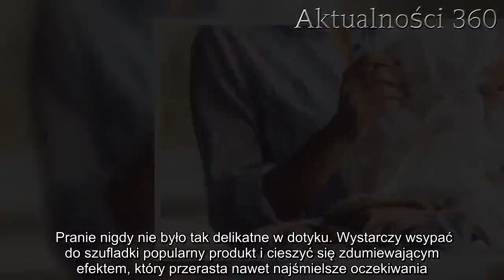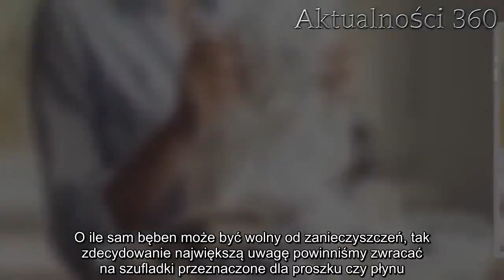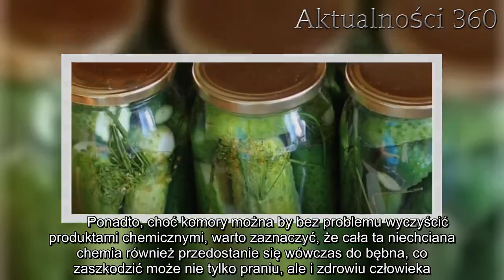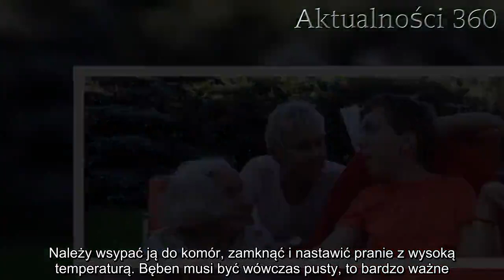Wsypała popularny artykułzamiast proszku do szufladki pralki. Efekt przerósł najśmielsze oczekiwania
Pranie nigdy nie było tak delikatne w dotyku. Wystarczy wsypać do szufladki popularny produkt i cieszyć się zdumiewającym efektem, który przerasta nawet najśmielsze oczekiwania.   O ile samo pranie może nie być tak kłopotliwe, tak czyszczenie pralki, co oczywiście należy robić regularnie, niektórym może spędzać sen z powiek. Brud, okruszki i włosy zbierają się w najróżniejszych zakamarkach przez co, choć możemy używać do prania najdroższych detergentów, ubrania nie będą tak pachnące i miękkie. Istnieje jednak banalny sposób na skuteczne wyczyszczenie pralki, wystarczy do szufladki wrzucić znany każdemu produkt spożywczy.   Jak ułatwić sobie pranie? Jest na to prosty sposób, efekt przerasta najśmielsze oczekiwania   Należy pamiętać, że z czasem brut zbiera się nie tylko na zewnętrznej stronie pralki, ale również i wewnętrznej. O ile sam bęben może być wolny od zanieczyszczeń, tak zdecydowanie największą uwagę powinniśmy zwracać na szufladki przeznaczone dla proszku czy płynu. Brud, który zbierze się w tym miejscu, wraz z pobraniem w czasie prania produktu, także dostanie się do naszych ubrań, poważnie im szkodząc.        Ponadto, choć komory można by bez problemu wyczyścić produktami chemicznymi, warto zaznaczyć, że cała ta niechciana chemia również przedostanie się wówczas do bębna, co zaszkodzić może nie tylko praniu, ale i zdrowiu człowieka. Najrozsądniejszym rozwiązaniem, przy czyszczeniu szufladek, jest zatem korzystanie z naturalnych składników, nie powodujących np. uczuleń lub podrażnień.   Dzisiaj grzeje: 1. Wierni są załamani. Media podały wiadomość o śmierci uwielbianego księdza  2. Wracając z toalety, usłyszał, jak dziewczyna rozmawia przez telefon. Natychmiast opuścił budynek  Pewna kobieta przetestowała, że kluczem do sukcesu jest zwykła soda oczyszczona. Należy wsypać ją do komór, zamknąć i nastawić pranie z wysoką temperaturą. Bęben musi być wówczas pusty, to bardzo ważne. Soda doskonale wyczyści nie tylko szufladki, ale i wszystkie otwory znajdujące się wewnątrz pralki oraz rury odprowadzające wodę. Podobnie można postąpić z 2-3 litrami octu wymieszanego z kwaskiem cytrynowym, jednak tym razem miksturę należy wlać bezpośrednio do bębna.   Najlepsze newsy dnia:     Źródło: interia   Następny artykuł  Nie przegap żadnych najciekawszych artykułów! Kliknij obserwuj pikio.pl na:  Google News